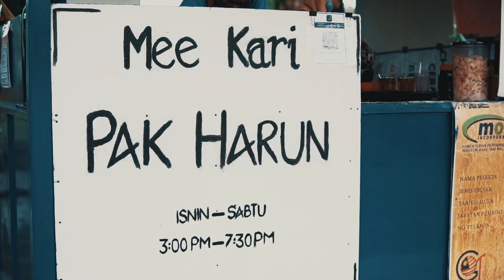Street Food Broll | Mee Kari Pak Harun